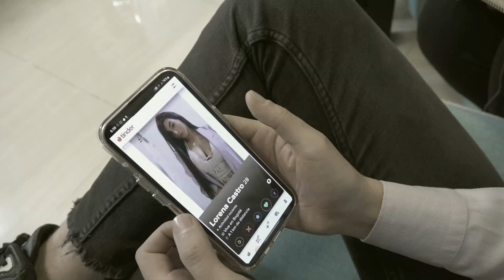🔥CHRIS VERON🔥 - ENTREVISTA🎙- EL PATIO